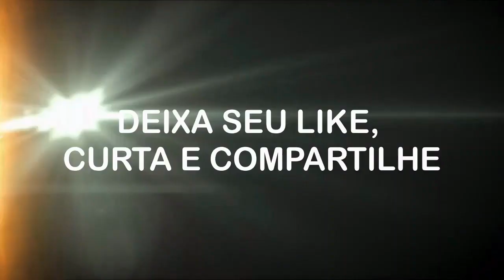Paladins Octavia Trailer HD 2021 PS4Xbox OneSwitch © 2021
Paladins Octavia Trailer HD 2021 PS4/Xbox One/Switch © 2021